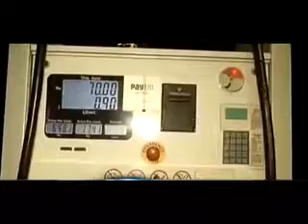INDIAN OIL COMPANY KA NAYA DECITION KAYA HAI JANIYE VIDEO SE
INDIAN OIL COMPANY LOSS SE BACHNE KE LIYE NAYA KUCH KARNA CHATA HAI...